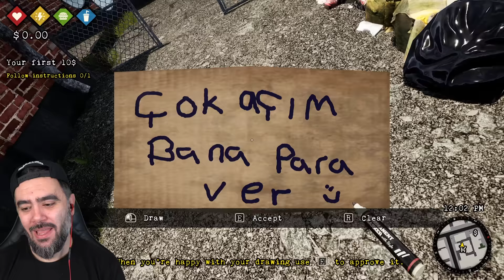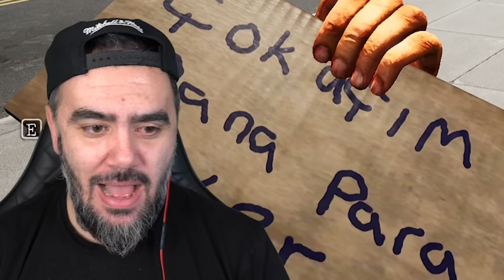YENI GTA DILENCI OYUNU ÇIKTI EVSIZ KALDIM - GTA 5 MODS